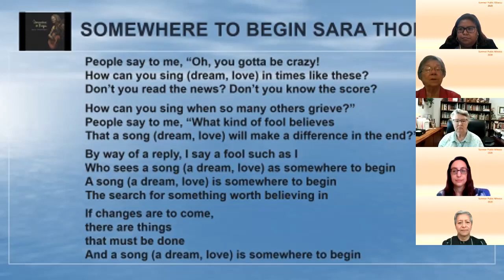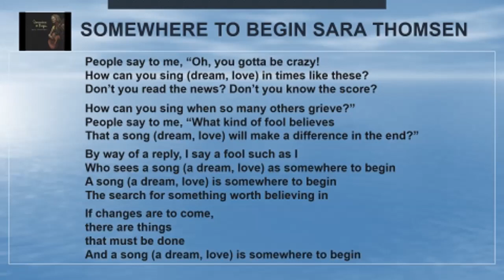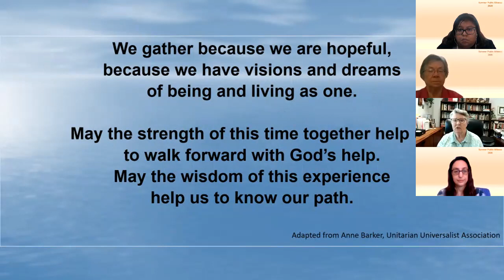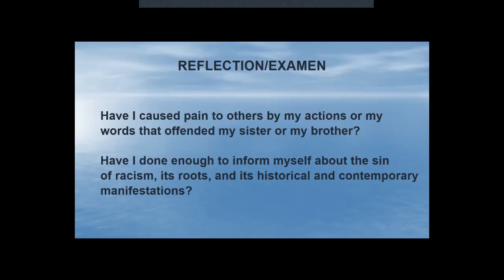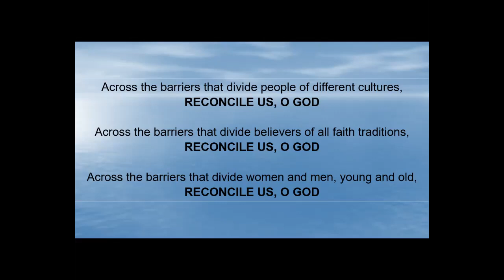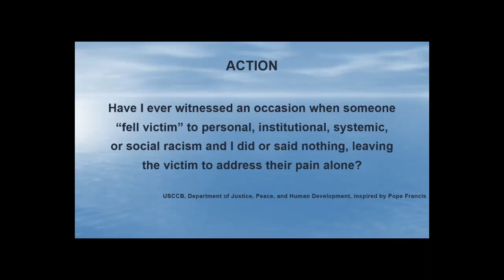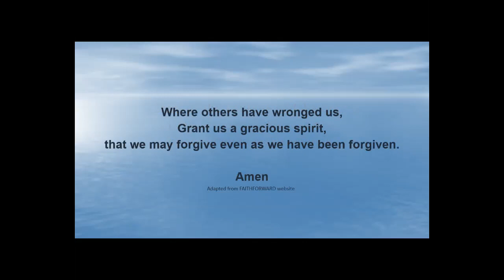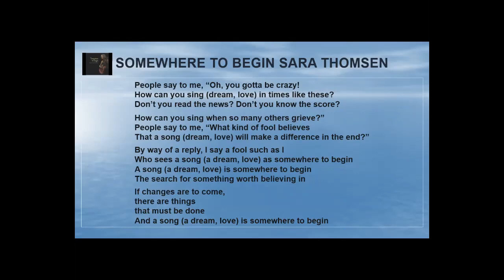Summer Public Witness 2020 August 27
St. Joseph Justice Center presents its Third Annual Summer Public Witness as an online resource.  View the witness recorded live and shared each Thursday, July 2 - September 17, 2020 at 10 am PT.  How does our faith guide us is ending disparities and working towards a unified and just nation?